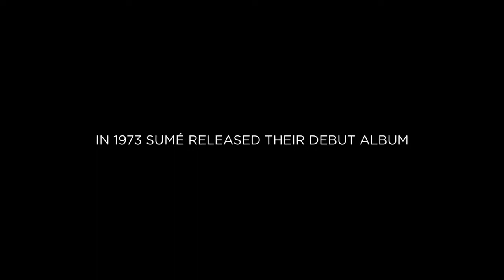SUMÉ — The Sound of Revolution ( Trailer @ Beat Film Festival 2015)